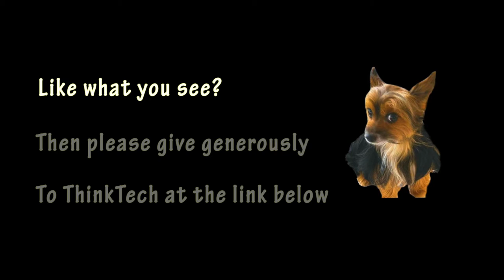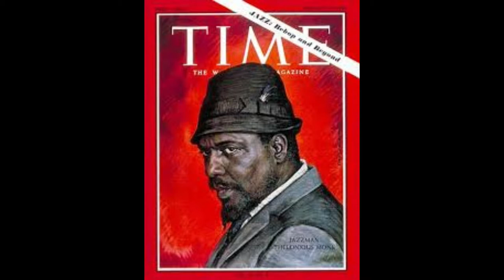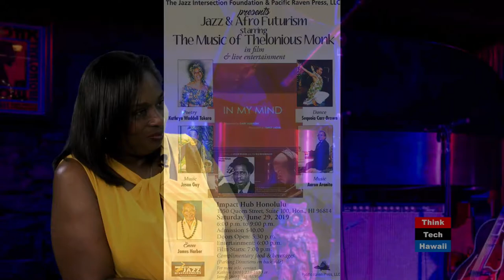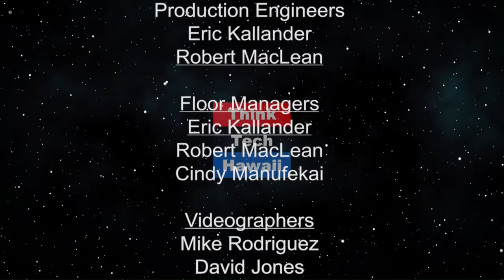Thelonious Monk (The Hawaii Smooth Jazz Connection)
The Man and his Music.  We will discuss the music of Jazz Pianist Thelonius Monk and an upcoming event.

The host for this episode is Gwen Harris.  The guests for this episode are James Harbor and Kathryn Wadell Tamara.